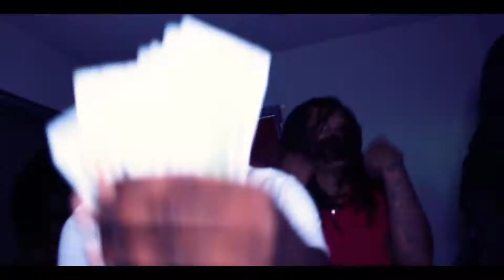Kayda Clipzk ft. MadMaxx - Get Like Me. Dir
Kayda Clipzk ft. MadMaxx - Get Like Me (official Video)